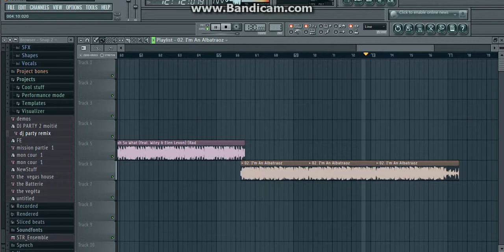DJ Williams : Remix 2015-2016